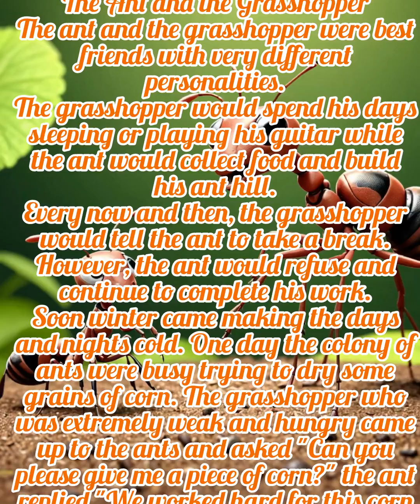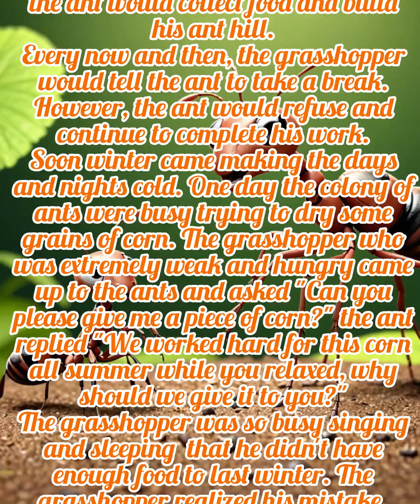“Ants on a Goosebump: A Tiny Adventure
34.
35.
36.
37.
38.
39.
40.
41.
42.
43.
44.